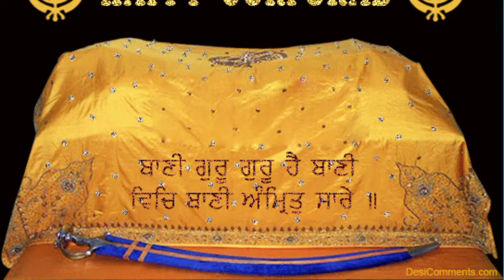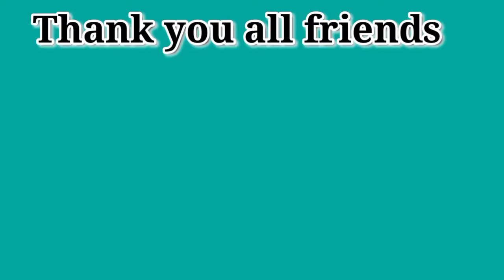ਸਾਡੀ ਅਰਜ਼ੋਈ ਏ (Sadi Arjoey A) Makhan Hasmukh and Surjit Singh || new video song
Saaddi arjoe a

Makhan Hasmukh and Surjit Singh
Leelawala Punjab

Lyrics  Makhan Hasmukh

video  Makhan Singh

Label MH MUSIC RECORDED PRESENT